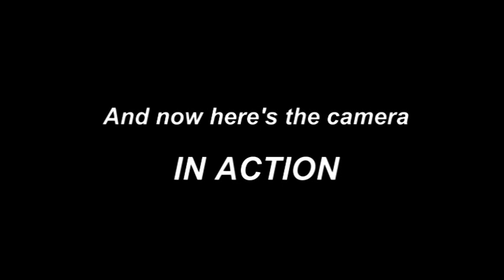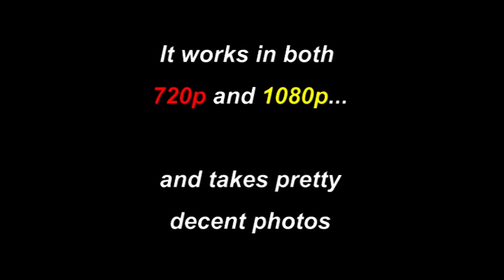The Mobius HD Action Camera 1080p/720p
Just trying out a new action cam I got the other day. I've been quite impressed with it. The HD Mobius camera works in both 720p and 1080p and takes decent pictures. Some people use it when driving around in their cars and other vehicles, but it can also be attached to a bicycle, motorbike or helmet. It has two heat sinks so the device doesn't over heat. I believe it can take up to 128gb on a micro SD card so you can't go wrong with this one. Check out the image quality in the video. Any blurred footage is my fault...sorry!